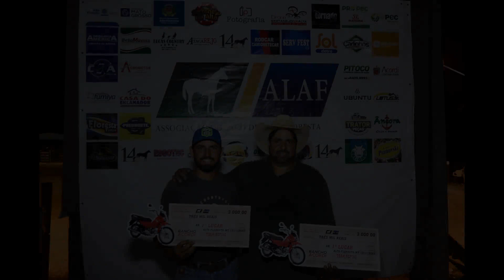JOSÉ HENRIQUE * ALAF * DOMINGO 13NOV 2022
Final campeonato da ALAF em Alta
Floresta-MT. Muita emoção e
competidores lutando pela premiação
de 6 MOTOS e mais de 30mil em
dinheiro nos 2 dias de evento. Sucesso
total. Esperando a temporada 2023.